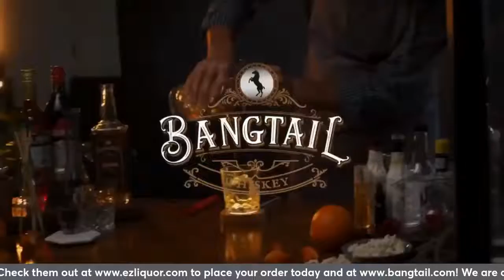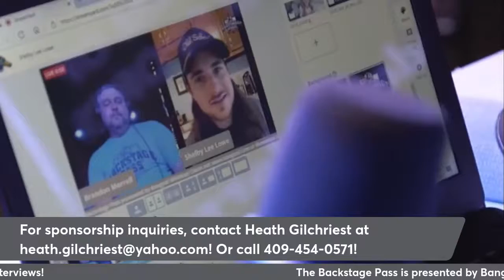Steve Dean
Steve Dean on the show!